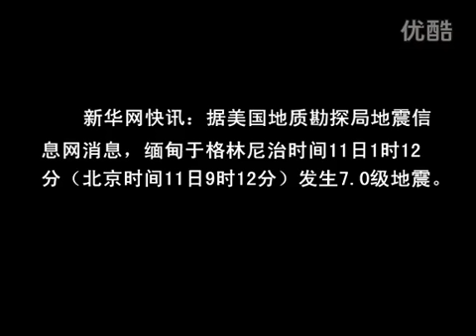緬甸今早突發7級地震